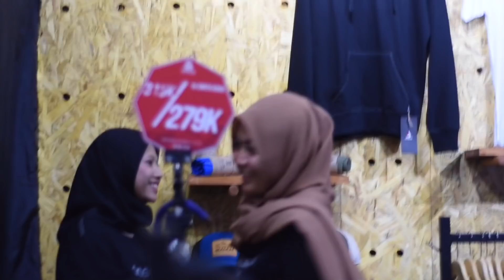Ngobrolin Akasaka dan Carrier Barunya | INDOFEST 2019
Pasti kenal dong sama Akasaka, nah brand yang mungkin udah identik banget sama footwear ini ngerilis carrier Ceeta 50+5 di Indofest 2019.
ARA : @araoutdoor_official
UPL MPA UNSOED : @uplmpaunsoed
Akasaka : @akasakaoutdoorgear